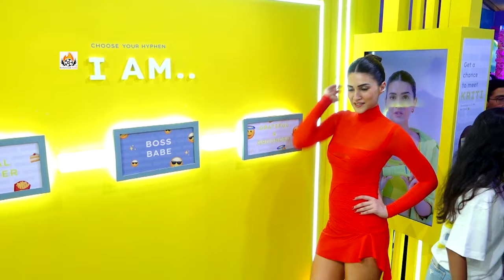Kriti Sanon Looking Stunning In Red Dress Arrive At Nykaaland For Kay Beauty